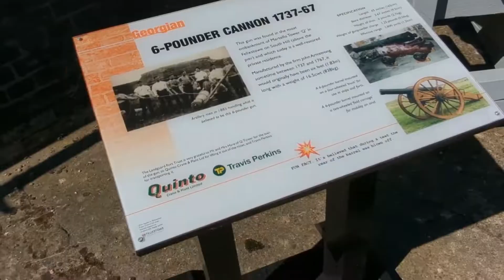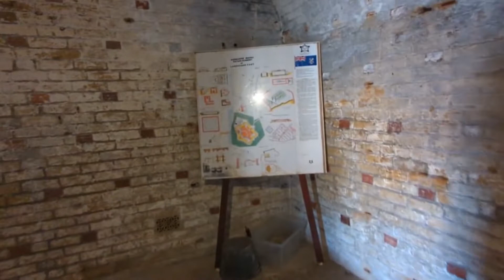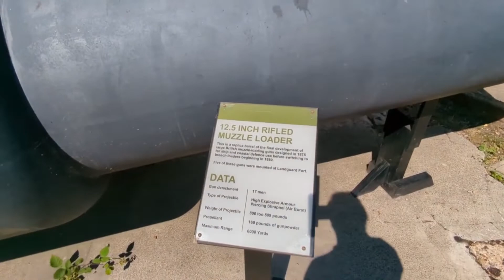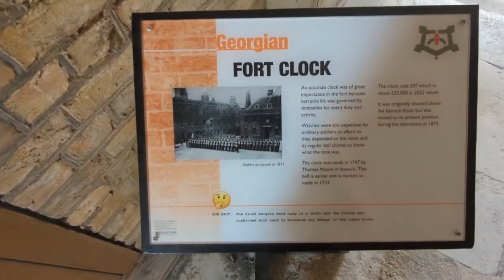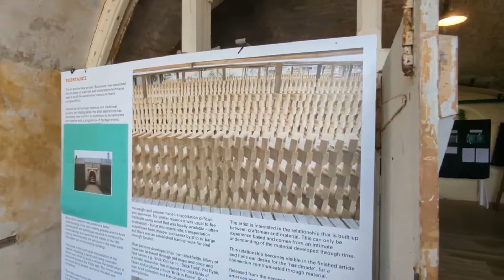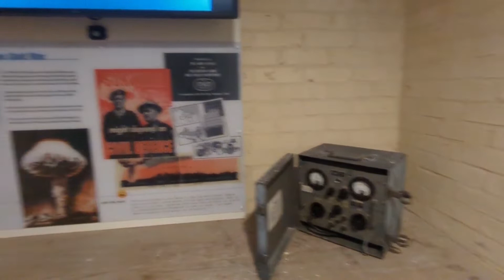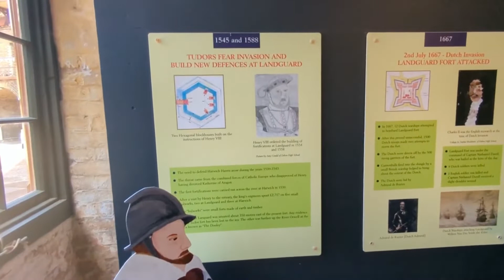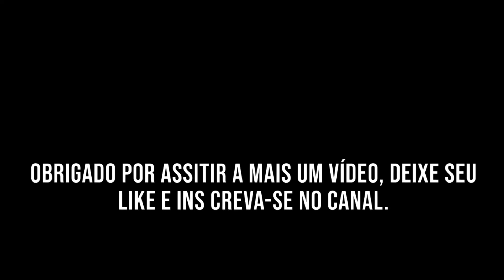Landguard Fort - Felixstowe - UK - Complete Video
Esse é o vídeo completo, sem cortes para quem gosta de assistir videos longos.

Quem quiser me apoiar segue o link do apoia.se